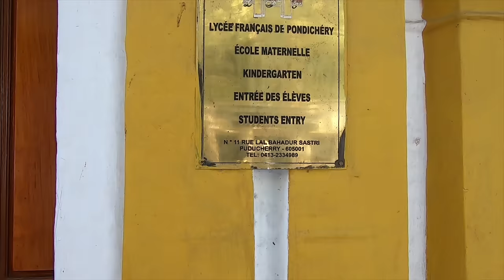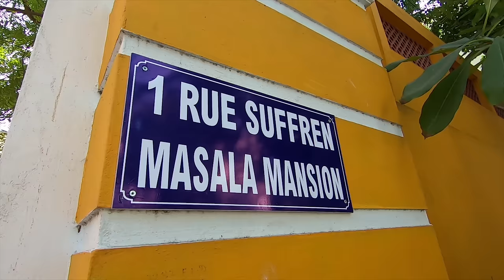10 reasons why you must visit Pondicherry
10 unique things about Pondicherry! Would you like to add some more to my list? Comment and let me know